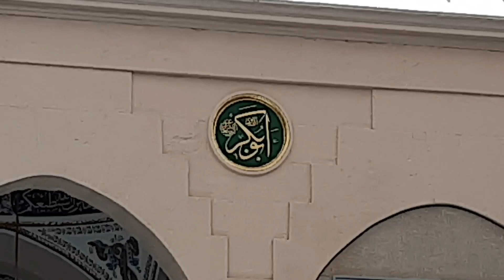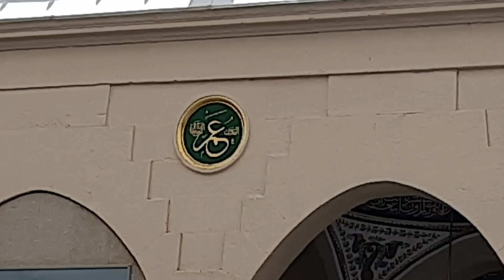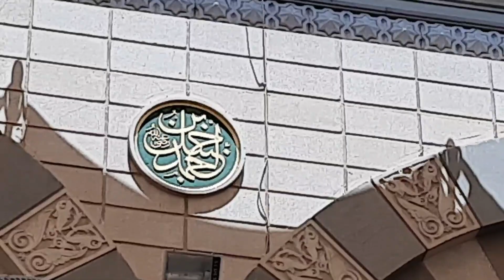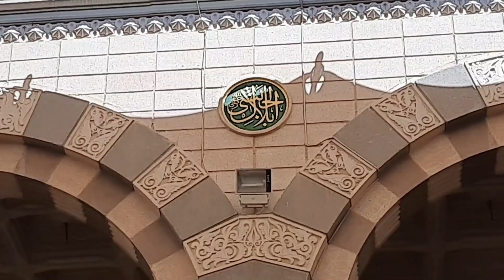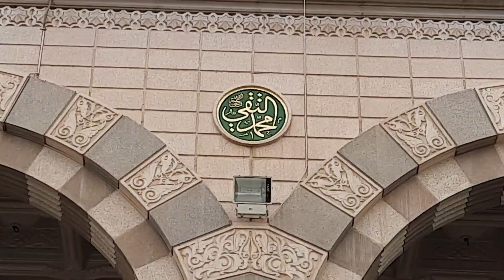Masjid Nabvi#Holy Names Of Sahaba Kraam,Ahle Bait Athaar and Aaima kraam Written in Masjid Nabvi SA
Dear friends by Al Flah channel you are visiting Masjid Nabvi SAW,Madina Munawra ,Names Of Sahaba Karaam ,Ahle Bait Athaar and Aaima karaam written in front of Masjid Nabvi Saw.Masjid Nabvi SAW ke Samny likhy huve Sahaaba Kraam ,Ahle Bait Athaar aur aima kraam ke naam.